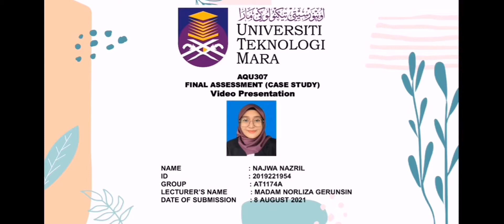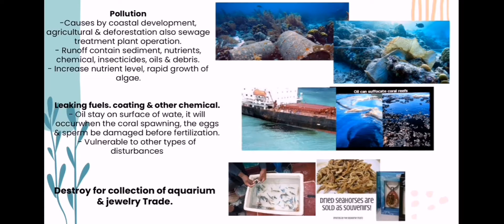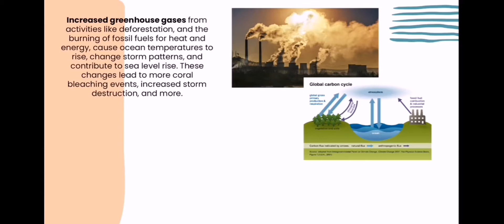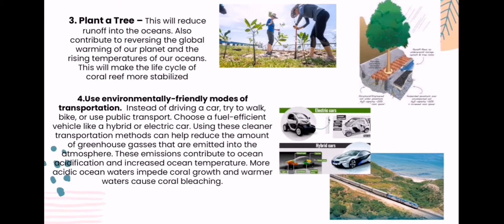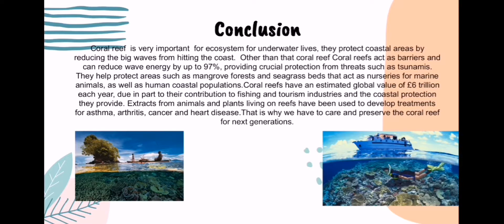AQU307- Video Presentation of Ornamental Fish Trade & Coral Reef